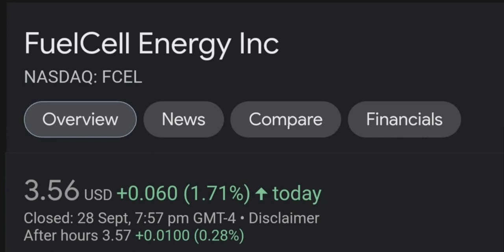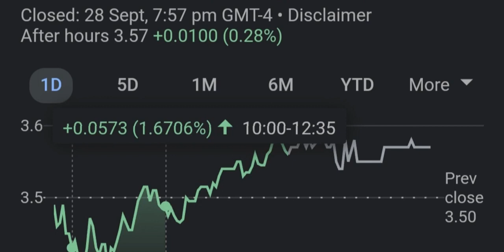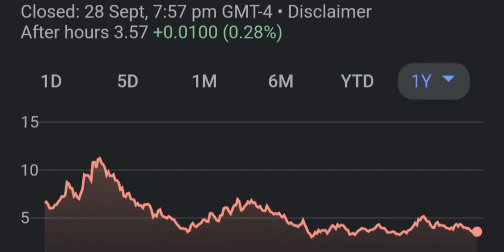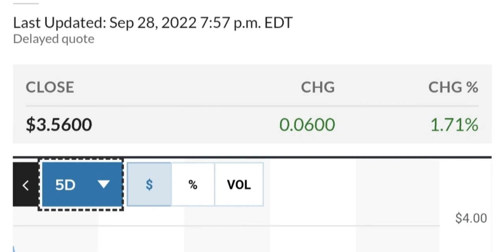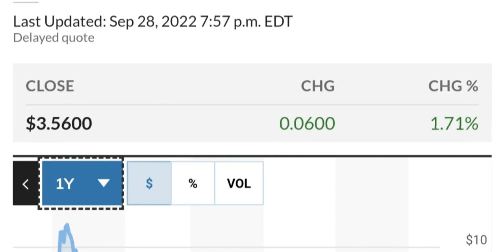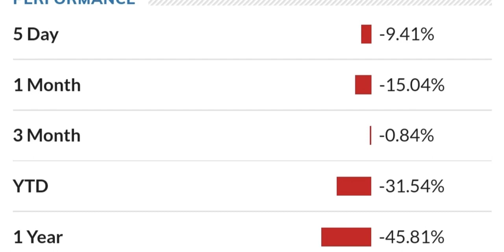FCEL STOCK FuelCell Energy Price Predictions Technical Analysis Trading